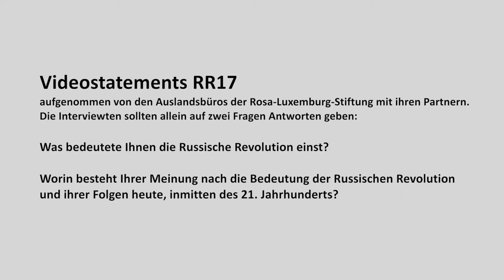Revolution100: Bhaskar Sunkara